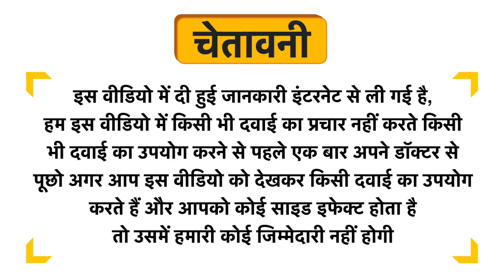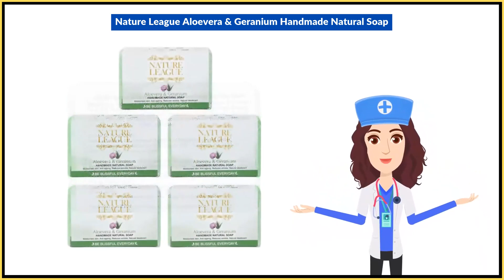Nature League Aloevera & Geranium Handmade Natural Soap Uses in Hindi | Side Effects | Dose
Nature League Aloevera & Geranium Handmade Natural Soap Uses in Hindi | Benefits | Side Effects | Dose